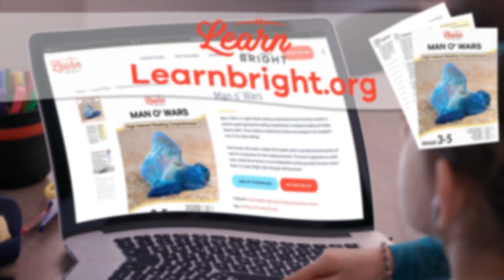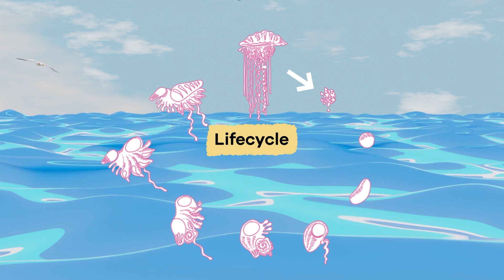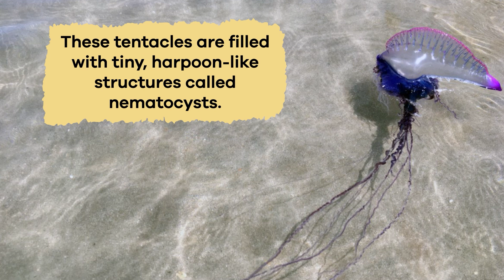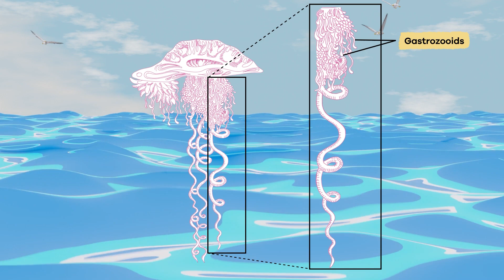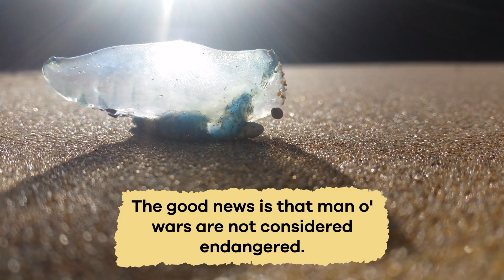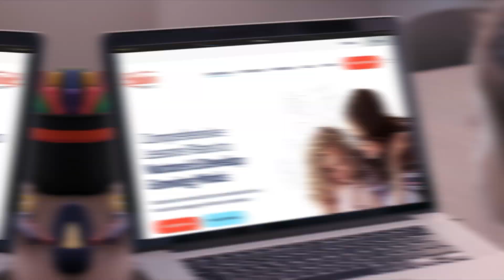Man o' Wars for Kids | Learn all about these strange animals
What in the world is a man o' war? In Man o' Wars for Kids, you'll discover that these fascinating marine creatures floating on the ocean's surface drift along with ocean currents and live in warm ocean waters, especially in tropical and subtropical regions. Man o' wars are not generally social animals. They do not form groups the way other animals do. However, they can sometimes be seen floating in a cluster due to ocean currents and wind patterns. Still, each man o' war in a cluster remains a separate colony.

Man o' wars eat small fish, plankton, and other tiny sea creatures. And they have a distinctive way of catching their food. They don't use regular mouths and teeth to eat the way humans do. Instead, they have long, trailing tentacles that float in the water. These tentacles are filled with tiny, harpoon-like structures called nematocysts. The nematocysts help trap the prey in the man o' war's tentacles.

While man o' wars are indeed beautiful with their striking colors and sail-like floats, they are also dangerous. Their tiny, venomous, harpoon-like nematocysts don't just hurt tiny fish. If a swimmer accidentally brushes against them, it can result in a painful sting. Even though man o' wars look stunning, it's important to admire them from a safe distance. Like the thorns on a rose, the tentacles on a man o' war are sharp and painful when touched. And even if the colony is dead, the tentacles can still sting!

We hope you and your student(s) enjoyed learning about these odd sea creatures! If you want to learn even more, head over to our website and download one of our many lesson plans about animals, full of activities, worksheets, and more!

What you will learn in Man o' Wars for Kids:
0:00 Introduction
0:20 What is a man o' war?
1:43 How they reproduce
2:24 Diet of man o' wars
3:43 Other interesting facts
4:24 Dangers of man o' wars
5:02 Why are they important to the environment?
6:04 Review of the facts